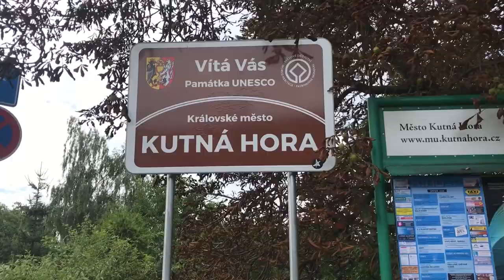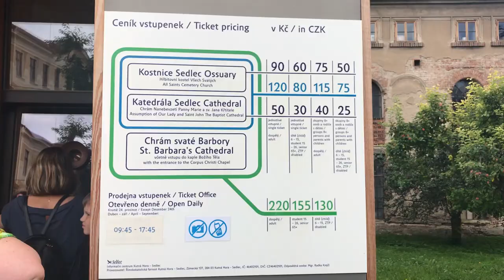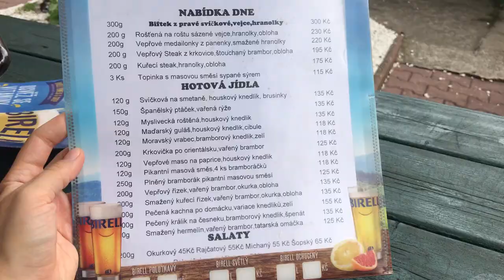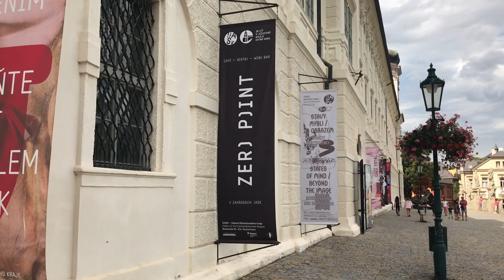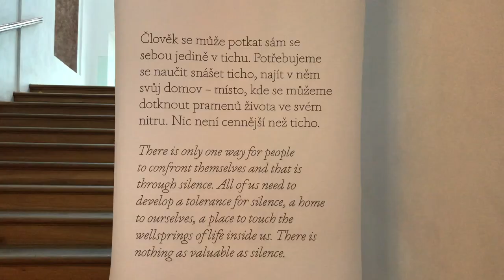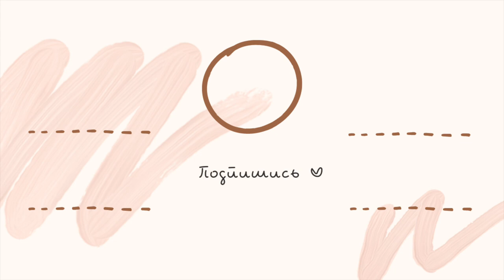Путешествия по Чехии: Кутна-Гора, самый мистический город, интересные места, искусство. Kutná Hora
Привет! :)
В этом влоге мы с вами отправимся в путешествие в очень красивый чешский город - Кутна-Гора! Все самые интересные и захватывающие места и достопримечательности, а также немного мистического в этом видео! 😏
Ещё вас ждёт водная прогулка на катамаране по Влтаве, с очень красивыми видами на Прагу!